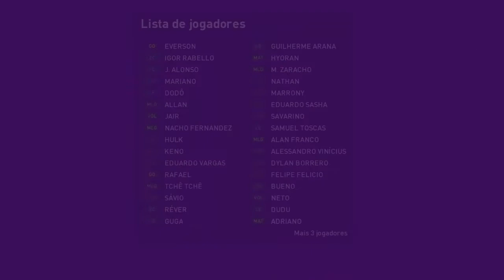[PES2020] OPTION FILE BRASILEIRÃO SERIE A E B ATUALIZADO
Rede Sociais